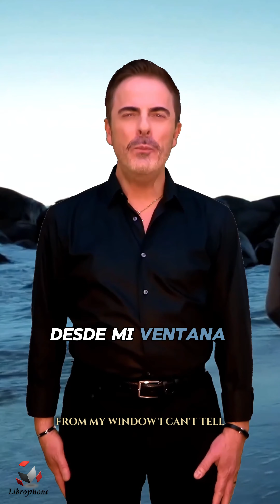Háblame del Mar Marinero 🚣‍♂️ Rafael Alberti - VISTA EN MODO VERTICAL 📲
Te invito a navegar por las olas de la poesía. En este vídeo, comparto mi pasión por el mar y la poesía a través de mi recital del poema “Háblame del Mar, Marinero” de Rafael Alberti. Con una composición musical que fluye de mi propia inspiración, este recital se fusiona con imágenes evocadoras del mar para ofrecerte una experiencia sensorial única. A través de mis palabras y música, espero transmitir la magia y el misterio del mar, ese que sosiega nuestro cuerpo y espíritu.

HÁBLAME DEL MAR MARINERO - Rafael Alberti:

Dicen que hay toros azules
en la primavera del mar.
El sol es el caporal
y las mantillas las nubes,

que las mueve el temporal.

Háblame del mar, marinero.
Dime si es verdad
lo que dicen de él.
Desde mi ventana
no puedo yo verlo.
Desde mi ventana
el mar no se ve.
Cuéntame que sientes
allí, junto a él.
Desde mi ventana
no puedo saberlo,
desde mi ventana

Dicen que el barco navega
enamorado del mar.
Buscando sierenas va,
buscando sirenas nuevas
que le canten al pasar.
enamorado del mar.

háblame del mar, háblame.